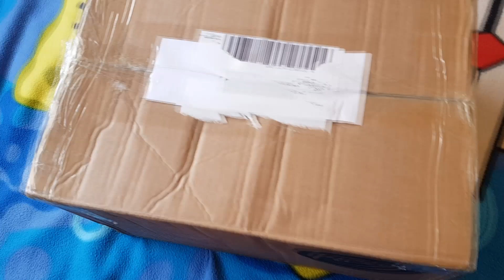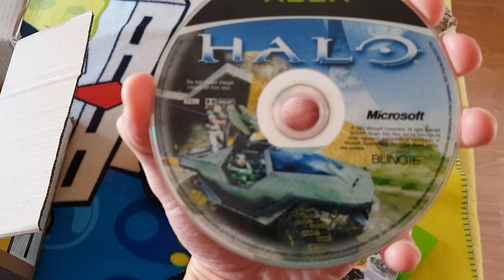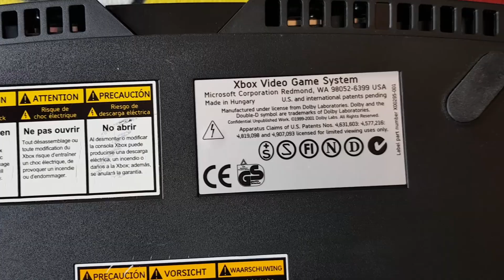UNBOXING DE LA XBOX CLÁSICA Y LA CULPABLE DE TODO UN LEGADO DE JUEGAZOS! 🙏🔋🎮🔋👏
RECUERDA ACTIVAR LA CAMPANITA PARA QUE TE LLEGUE EL AVISO CUANDO SUBA VÍDEO!

⬇🔋MIEMBROS DEL CANAL AQUÍ!🔋⬇

🔋 Orden Xbox 🔋🎮🔋 Jose Ricardo Da Silva 🔋🎮🔋 Luis DC 🔋
🔋 Tonesiyo Romero 🔋🎮🔋 ElDiegoXD 🔋🎮🔋 VoGlu ESP 🔋
🔋 Thomas Polhmann 🔋🎮🔋 AriGc7 🔋🎮🔋 CaLaTrAbAs1 🔋
🔋 Dietrix Encina Leiva 🔋🎮🔋 Sergi Star 🔋🎮🔋 Teko 3207 🔋
🔋 Peib Salmer 🔋 🎮🔋 XaeroGames 🔋🎮🔋 Edgar Ulises Flores Rodriguez 🔋

Lα cσpiα dε εstε vidεσ,
sεяα dεnunciαdα.
Tσdσs lσs Dεяεcнσs Rεsεяvαdσs.
ORIGINAL

►►► CONTACTO ◄◄◄

Tags del Canal para encontrar mas Videos mios:

Nintendero - Super Mario sunshine - Nes - Super Nintendo - Minecraft
Batman - Arkham Knight - Warner Bros - RockSteady - De padre a hijo - The walking dead - serie the walking dead - PC - Steam